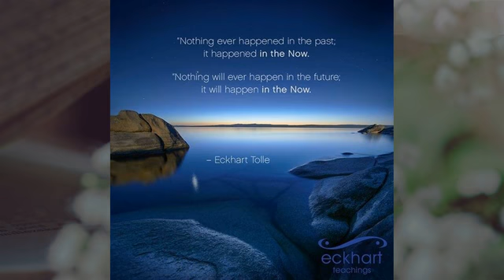Hiện Hữu || Eckhart Tolle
"Nếu đang trong trạng thái tiêu cực mà bạn có thể nhận thấy "ngay lúc nàu tôi có đang tạo ra nỗi đau khổ cho bản thân" thì điều đó là quá đủ để đưa bạn vượt qua những trạng thái và phản ứng do cái tôi hình thành. Sự tỉnh thức sẽ mở ra cho bạn những khả năng vô hạn, đó là những cách giải quyết sáng suốt hơn gấp nhiều lần trong mọi tình huống. Bạn sẽ thoát khỏi nỗi bất hạnh này ngay khi nhận ra nó không thuộc về trí tuệ.
Hầu hết mọi người chỉ nhìn thấy hình thức bên ngoài, không ý thức gì về bản chất bên trong, cũng như không hề ý thức về bản chất của chính mình. Tuy nhiên khi đã có nhận thức về sự hiện hữu, có sự chú ý tĩnh tại và tỉnh táo, ta có thể cảm nhận được nguồn sống thánh thiện, phần ý thức hay tinh thần đang tồn tại bên trong, ta nhận ra nó là bản chất cốt lõi của mình và yêu quý nó vô cùng."

Cảm ơn bạn đã lắng nghe Hiện Hữu trên kênh Light in August (Lia)